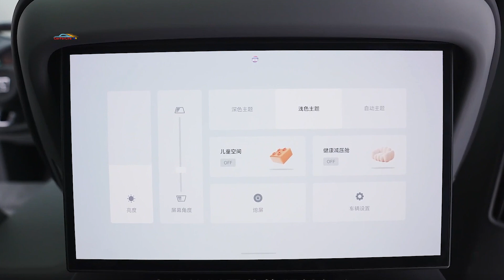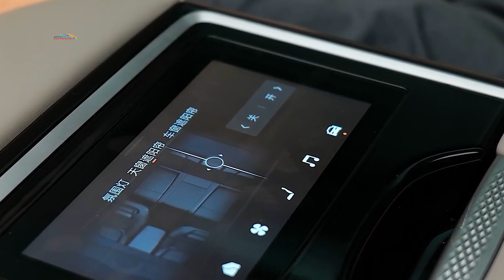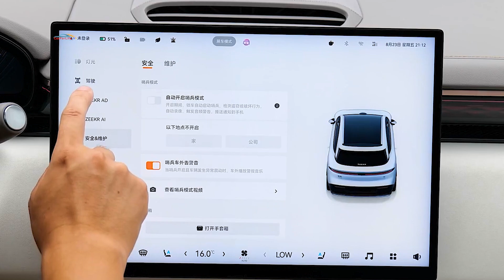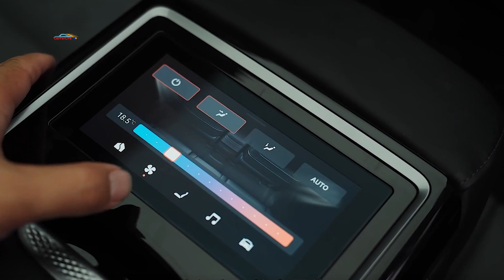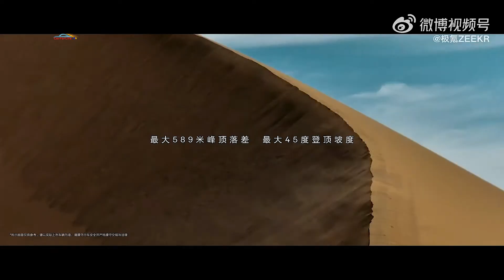Новий Zeekr 7X: Повний розбір електрокросовера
В цьому відео ми зробимо повний огляд новітнього електрокросовера Zeekr 7X. Дізнайтеся, чому цей автомобіль викликав таке захоплення і які інновації він пропонує. Ми розглянемо дизайн, технічні характеристики, ціни, можливості на бездоріжжі, а також всі особливості, які роблять Zeekr 7X справжнім конкурентом на ринку електромобілів.

А який аспект нового Zeekr 7X вразив вас найбільше? Залишайте свої міркування в коментарях — нам важлива ваша думка!